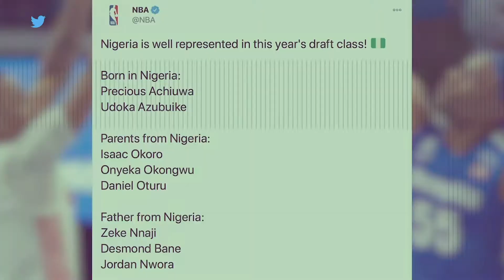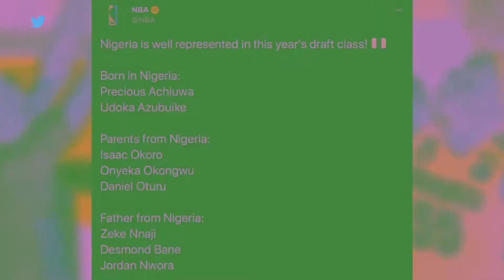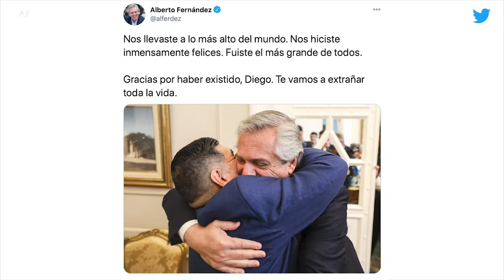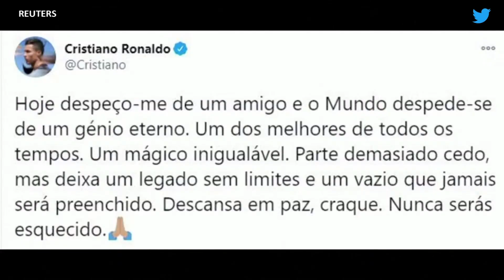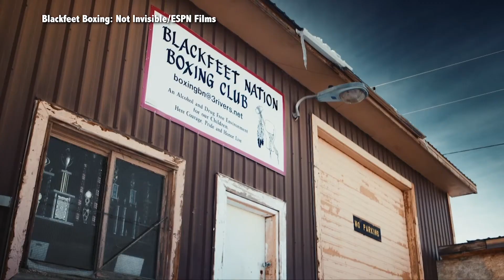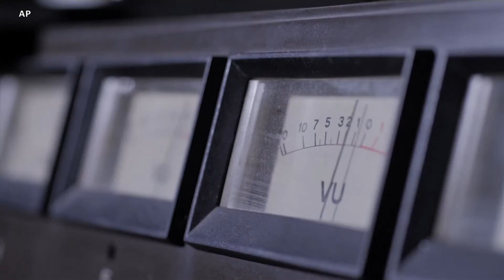Passadeira Vermelha #45: Quem são os africanos de sucesso na NBA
Esta semana temos boas notícias para jogadores africanos na NBA 🏀
🔥Também temos momentos exclusivos com Tiffany Haddish 🤩 e com o elenco da famosa série “Um Príncipe de Bel-Air" e muitos prémios da música 🎼 para comentar!